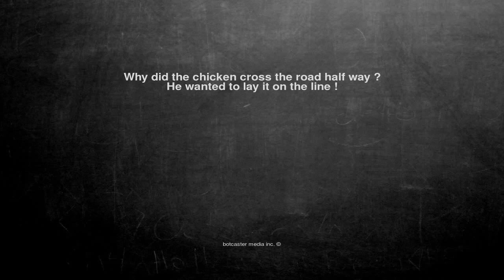Ok, here is the joke. Why did the chicken cross the road half ...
Why did the chicken cross the road half way ?
He wanted to lay it on the line !